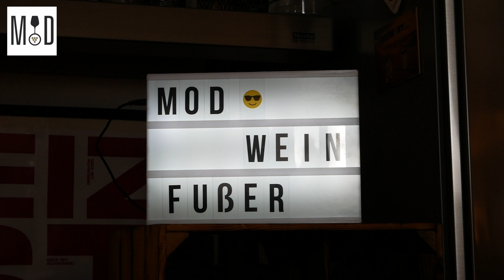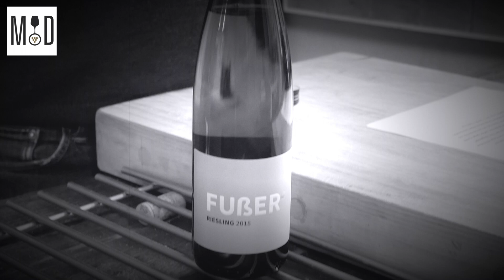MOD Kitchentalk - Weingut Fußer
Harald Scholl nimmt euch mit in seine Küche. Diesmal spricht er mit Georg Fußer vom Weingut Fußer aus der Pfalz über die Böden Kalkmergel und Buntsandstein und natürlich über die Typizität, die die einzelnen Böden mit sich bringen. Viel Spaß beim Nachkochen und Mittrinken!

In diesen Shops kannst du den Riesling oder andere Weine vom Weingut Fußer kaufen:

Lerne die MOD Winzer aus Deutschland kennen und lieben.

Verantwortliche MOD Kitchentalk: MOD - Winzer die wir lieben, Culinarium Bavaricum
Videoproduktion und Schnitt: Harald Scholl und Ulrike Palmer